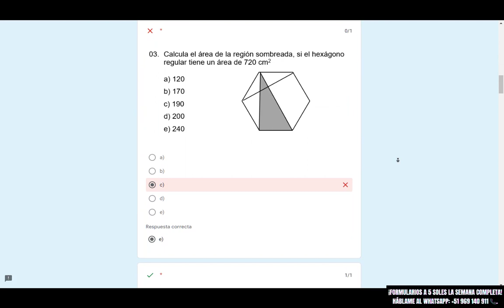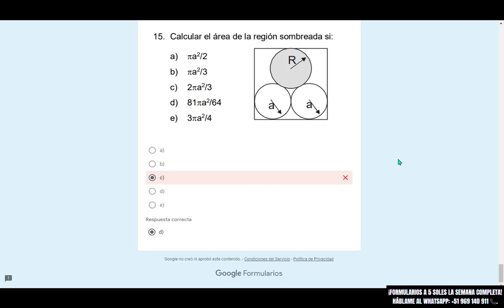RAZONAMIENTO MATEMÁTICO SEMANA 09: FORMULARIOS REGULAR.